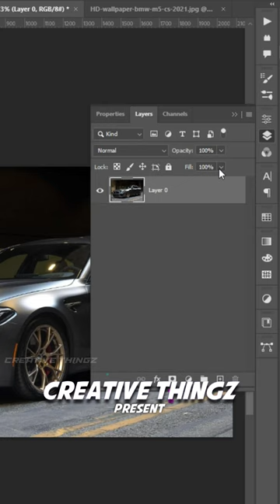Realistic Spinning Car Wheel | Short Photoshop Tutorial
Hi Guys, This is Ishan from Creative Thingz.com & I hope this video really helped you a lot.

        ✔ Creative Thingz - @officialcreativethingz